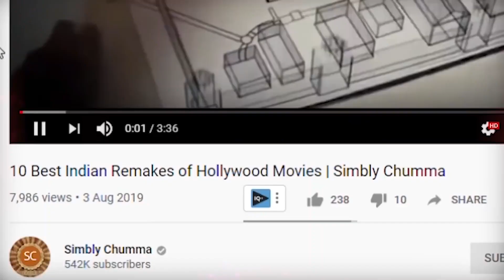10 Worst Indian Remakes of Indian Movies | Simbly Curious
Concept by - Harish V
Researched by -Harish V
Scripted by - Harish V